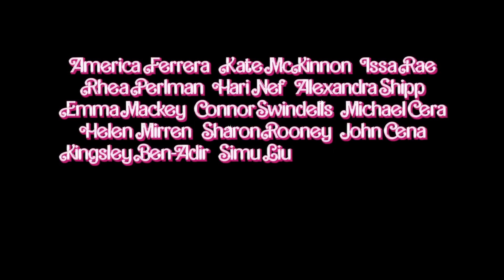Barbie Is Afraid (Official Trailer)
Had to do a "Beau is Afraid" edit on the new upcoming Barbie movie directed by Greta Gerwig. If Barbie was directed by Ari Aster and distributed by A24? It'd probably look like this lol